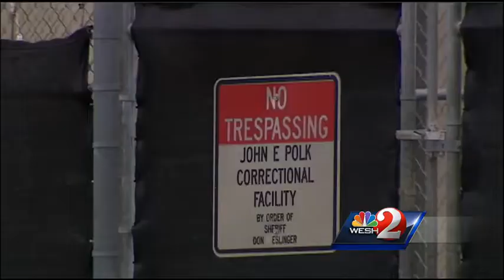Officials: Man had hundreds of sex encounters with child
A man is being held without bond after authorities said he had about 300 sexual encounters with a boy.